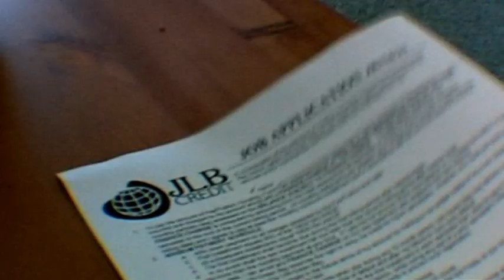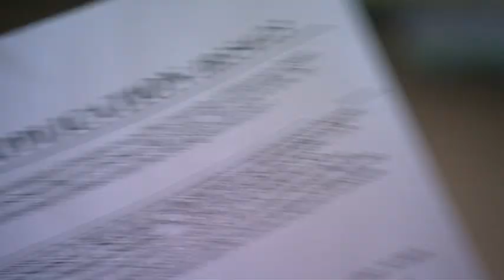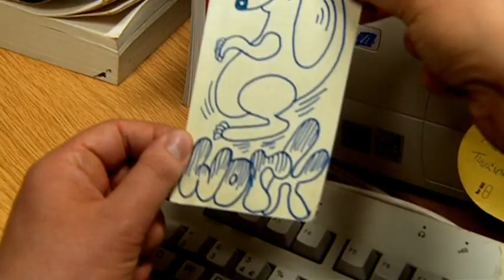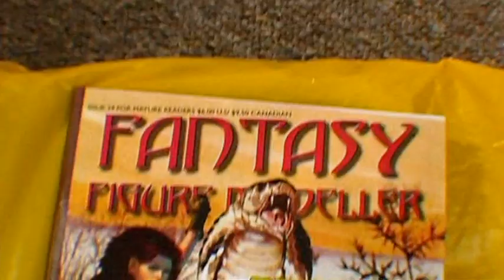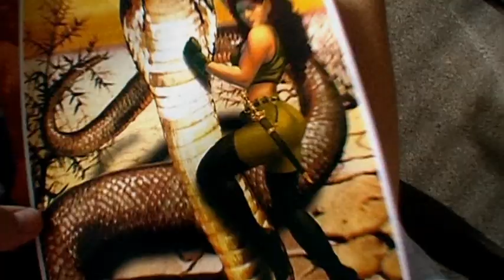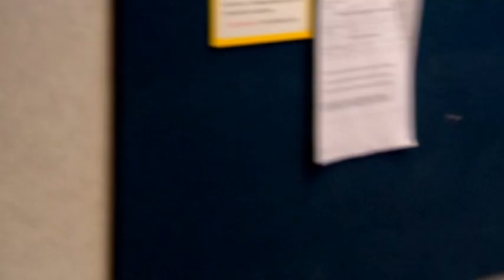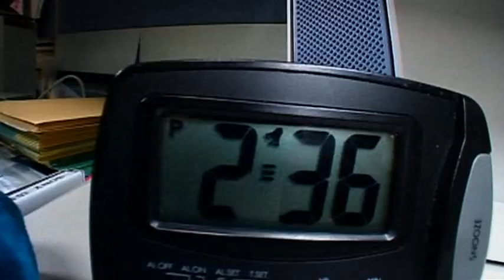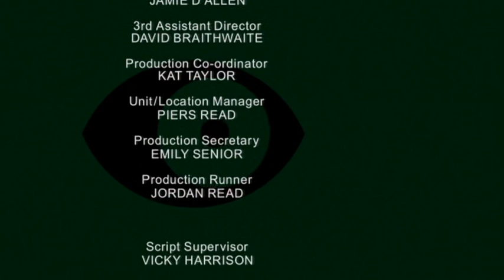Peep Show S01E02 The Interview